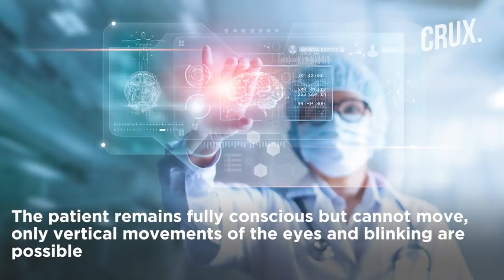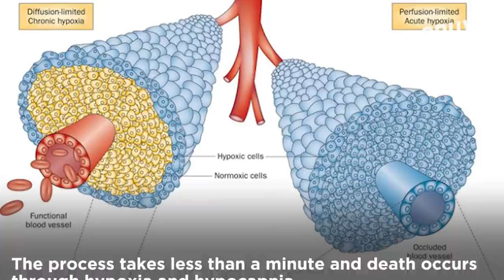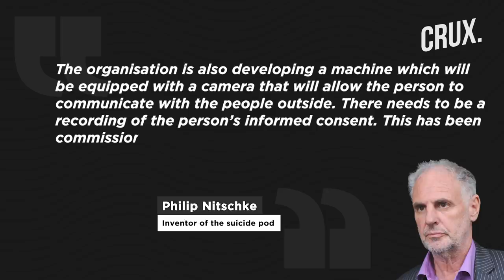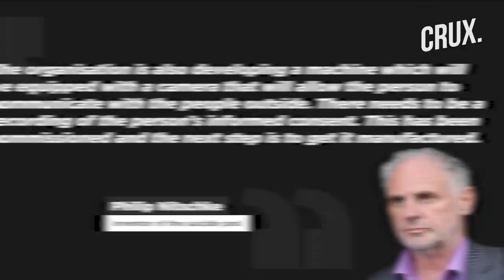Switzerland Legalises ‘Suicide Machine’: Pod Offers Painless Death in a Minute, With Just a Blink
Switzerland has just legalised a ‘suicide machine’ that claims to make death painless. The suicide pod reportedly allows occupants to kill themselves in less than a minute. The coffin-shaped 'Sarco' capsule allows the user to operate it even from the inside by just blinking their eyes. The method is intended to allow a person to die a peaceful and painless death. The suicide pod was created by Dr Philip Nitschke also known as ‘Dr Death’.